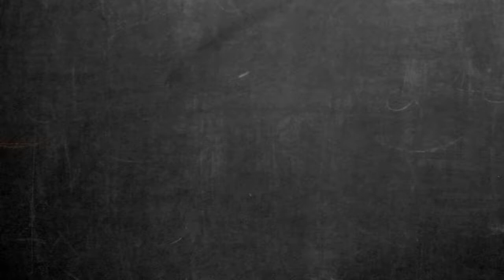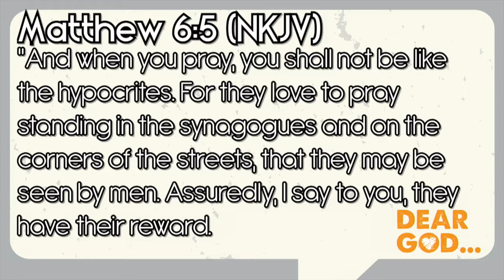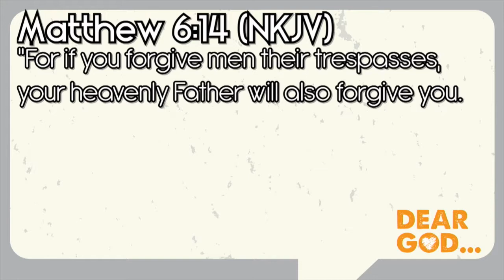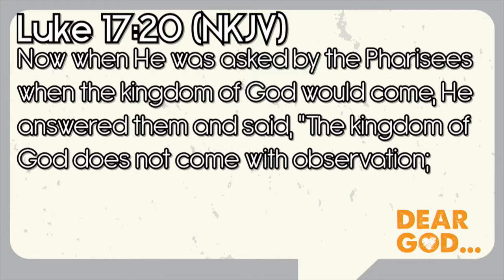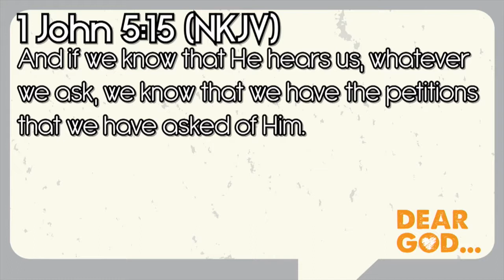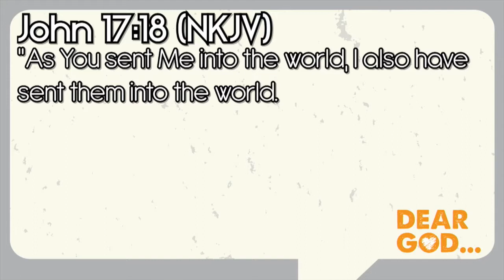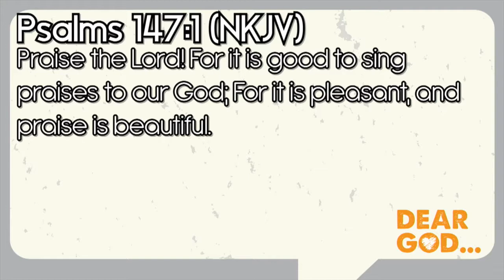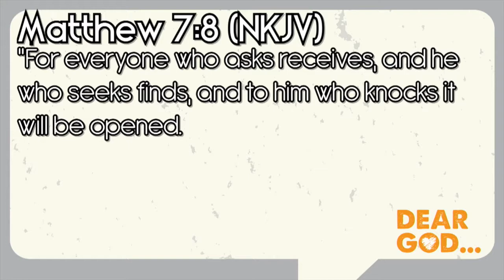Dear God... | Prayer and Thanksgiving